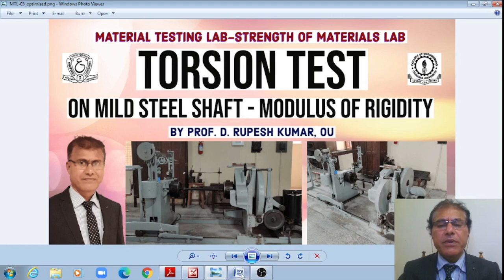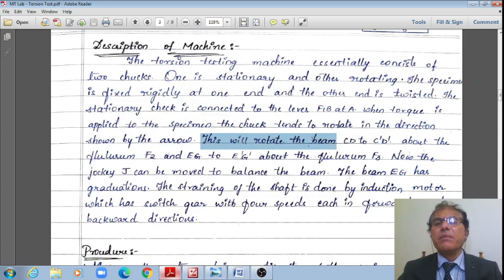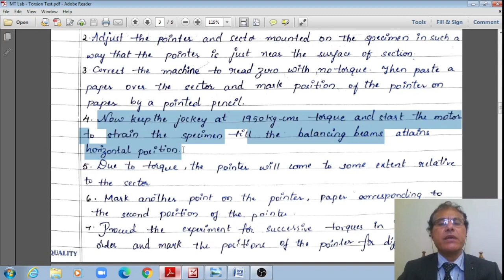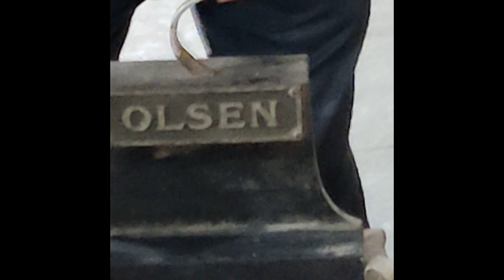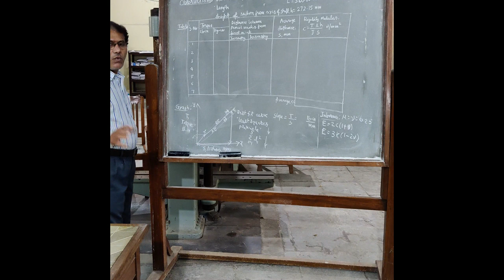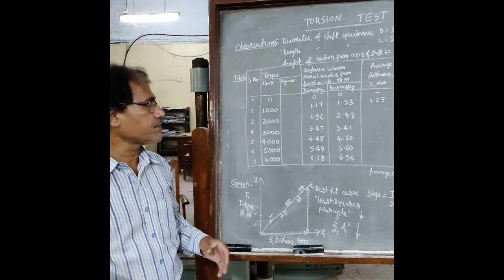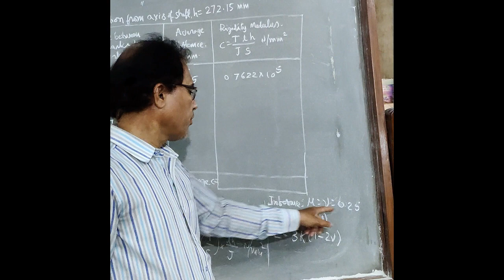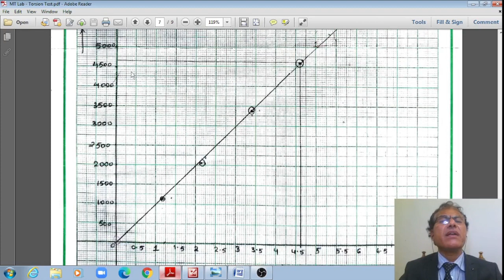MTL03|MaterialTestingLab|StrengthOf Materials Lab|TorsionTest On MildSteel Shaft|Modulus of Rigidity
Hello everyone! Material Testing Lab-Torsion Test-Shaft-Modulus of Rigidity-Torque-Twist-Mild Steel-Shear Modulus-Youngs Modulus-Modulus of Elasticity-Bulk Modulus-Poissons Ratio-Torsion Testing Machine-Microscope-Strength Of Materials Lab-Experiment-Elastic Limit-Civil Engineering-Mechanical Engineering-Structural Engineering Lectures-GATE Civil will be discussed in this video.

Monthly average VIEWERS @ 6k-7k! Monthly average WATCH TIME @ 1k hours! Great!! We THANK all Subscribers & Viewers for your SUPPORT to this Channel!

Let us take it forward to achieve 1500+ SUBSCRIBERS in this Month of August!

For Channel Alerts & Discussions, you may Join us on: Telegram Facebook Twitter Messenger